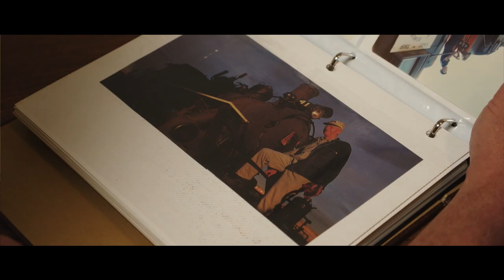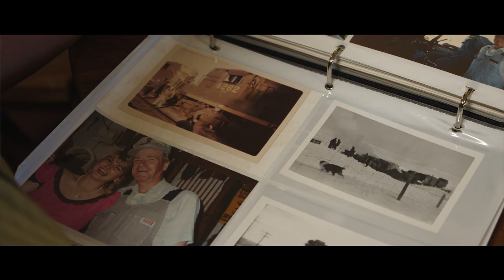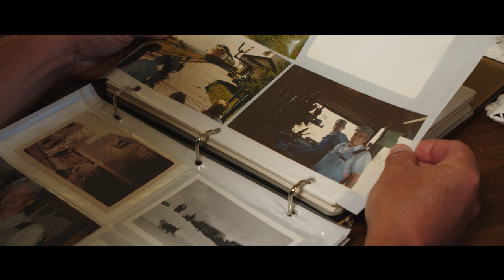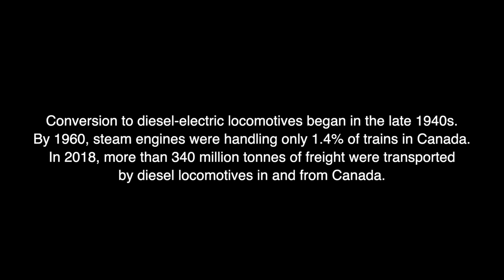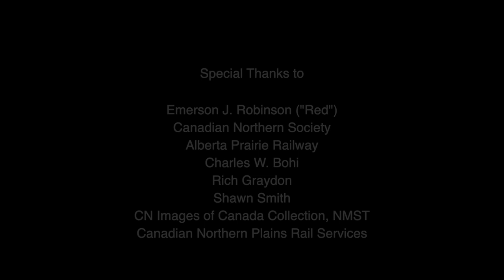Canadian Railway Stories - An Engineer and his dream.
Red Robinson is a railway engineer that began work with CN Railway when steam engines still worked the lines in Alberta